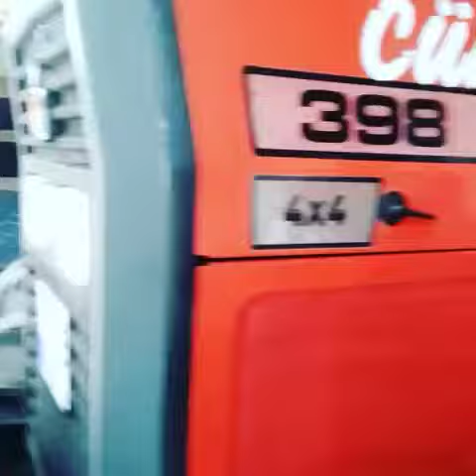Massey ferguson 398 4x4 yatarda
Şekiller paris gerçekler massey ferguson 😉